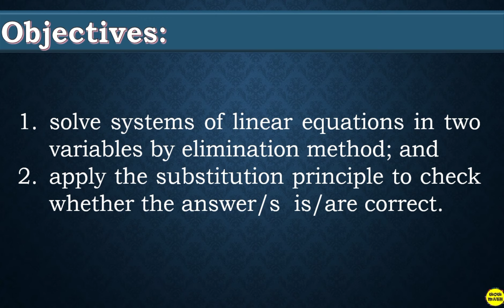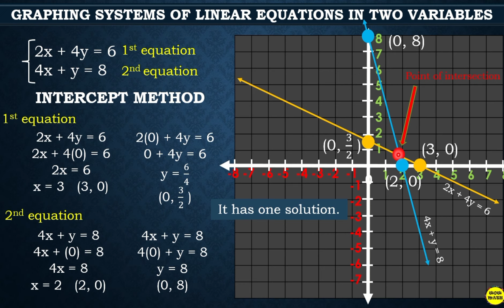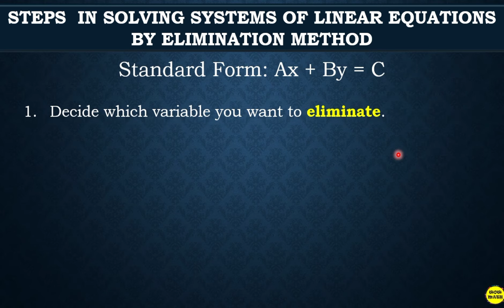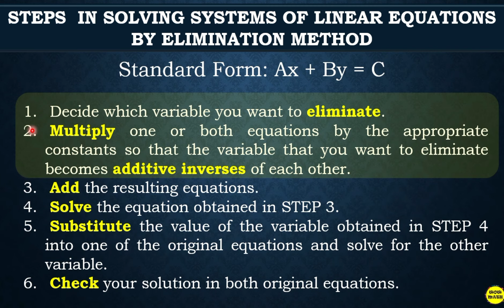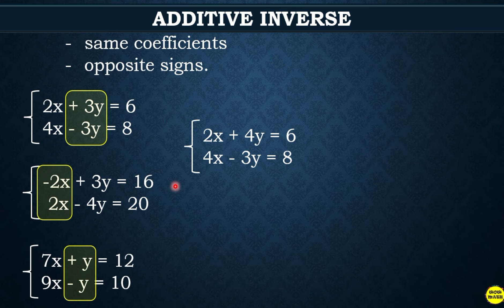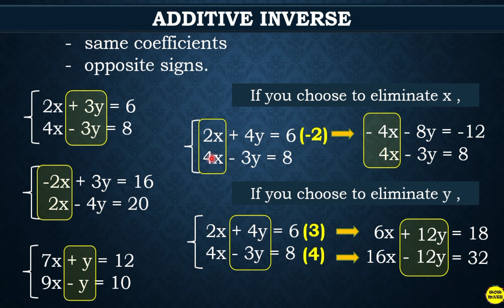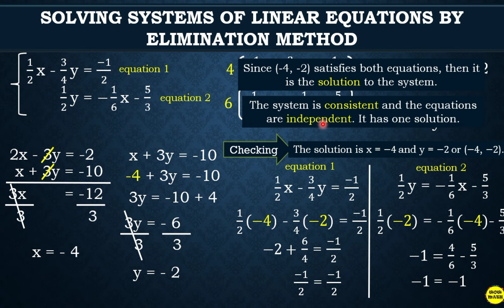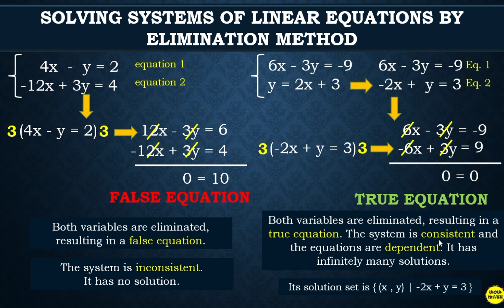SOLVING SYSTEM OF LINEAR EQUATIONS IN TWO VARIABLES BY ELIMINATION METHOD || GRADE 8 MATHEMATICS Q1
‼️FIRST QUARTER‼️
🟡 GRADE  8: SOLVING SYSTEM OF LINEAR EQUATIONS IN TWO VARIABLES BY ELIMINATION METHOD

🟣 GRADE 11
General Mathematics